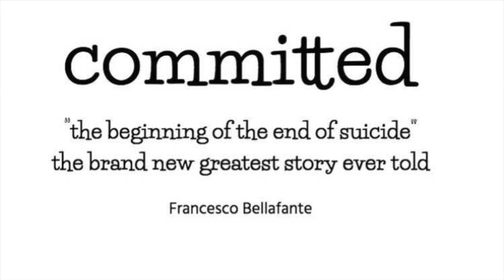University of Notre Dame talk teaser